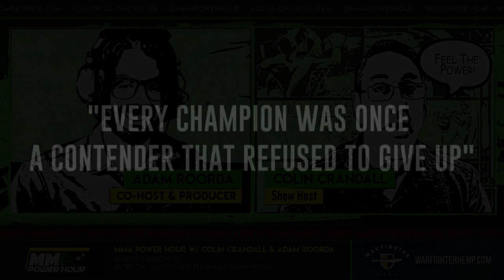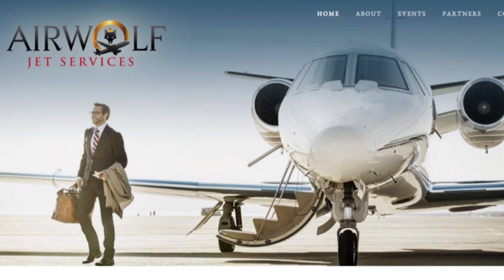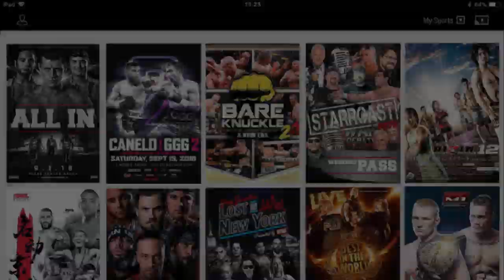MMA Power Hour Live Stream